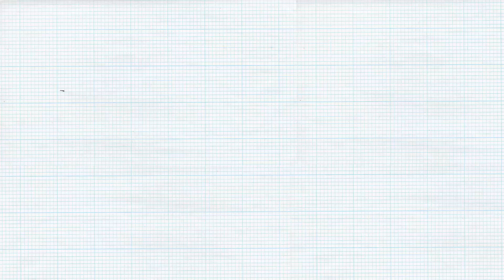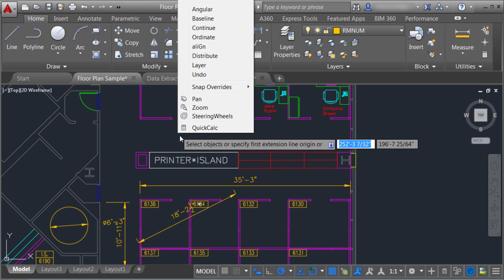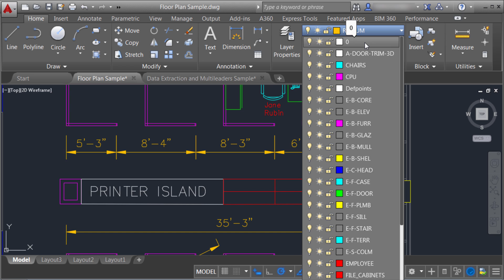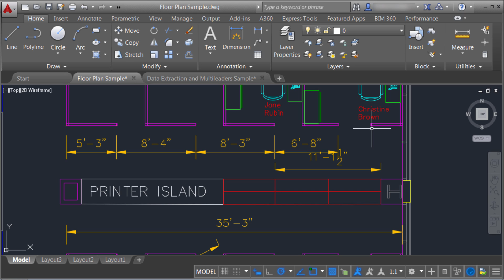AutoCAD 2016 Dim Improvements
Within AutoCAD 2016 the DIM command has been rebuilt. When using DIM, the type of dimension created is automatically determined by the object selected. A preview appears as you roll the course over the object. To read more about this and other new features within 2016